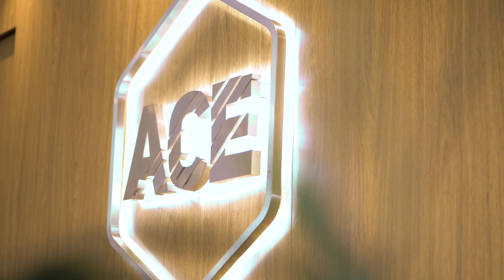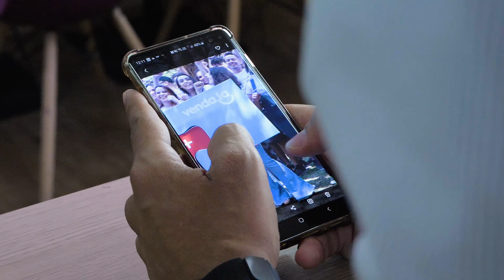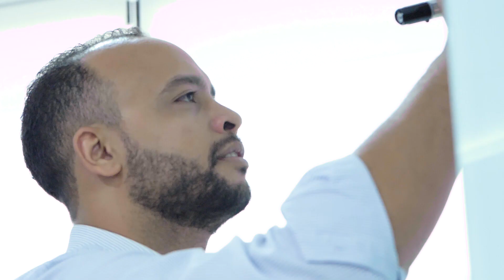Exits - Venda.la - Adquirida pela Nérus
Para ficar por dentro e aprender muito mais, acesse nossa plataforma de aceleração online totalmente gratuita. Conheça a Growthaholics for Startups

"O processo de passar pela ACE foi muito importante, pois não conhecíamos as metodologias", Melqui Sodré, co-founder da Venda.la, que conta a trajetória da startup até o momento do exit.

"Antes, nós já tínhamos nossos clientes, nosso fluxo de caixa, mas a Venda.la não tinha essa alma de startup, de ser inovadora".